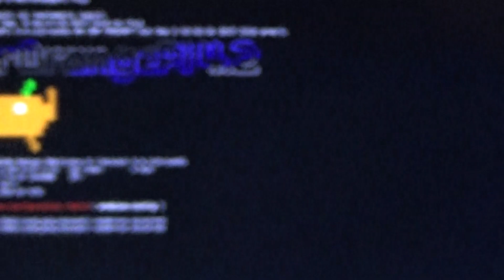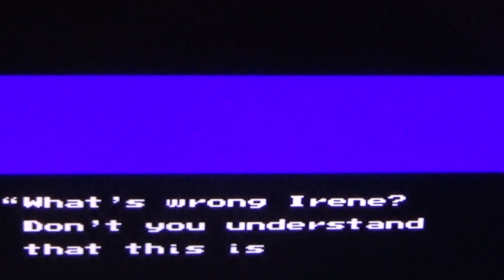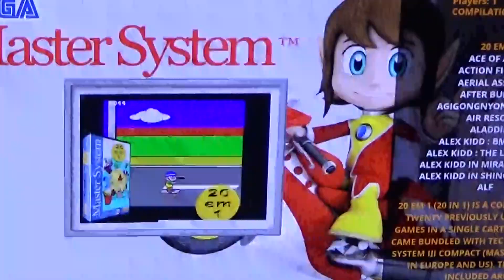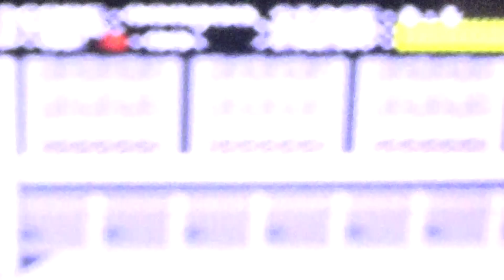COMMAND CENTER NINJA GIADEN 3 THEANCIENT SHIP OF DOOM GAMEPLAY WE BRING OUR TRILOGY MOUTH TO AND END